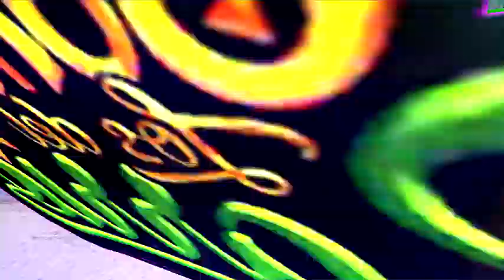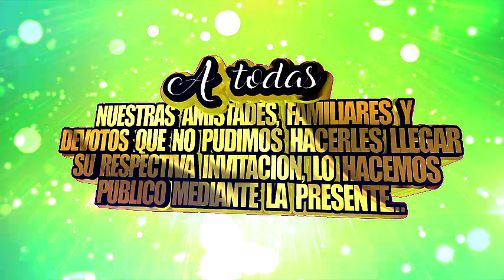SPOT FESTIVIDAD VIRGEN SANTA GERTRUDIS 2018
SPOTS COMERCIALES, FESTIVIDADES, CONCIERTOS, DISCOTECAS, INTROS DJS, DOCUMENTALES, ETC, CON BANCO DE VOCES PROFESIONALES.
Calidad HD, Rapidez y Experiencia
Publicidad para Radio y TV.